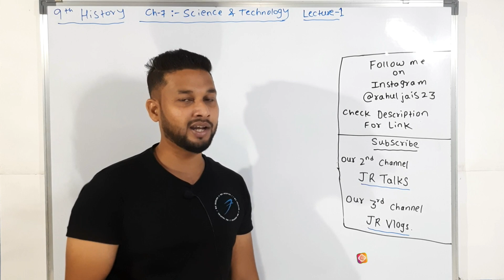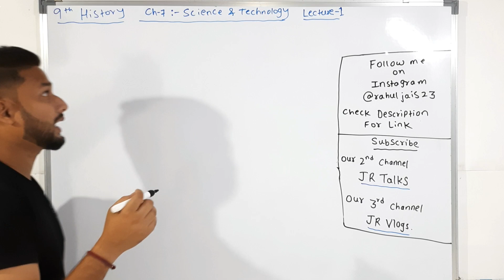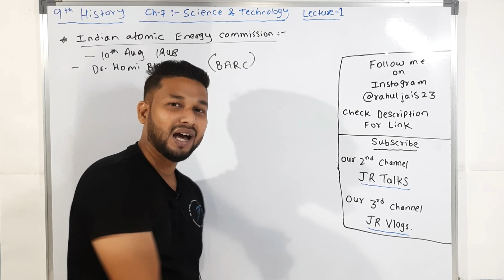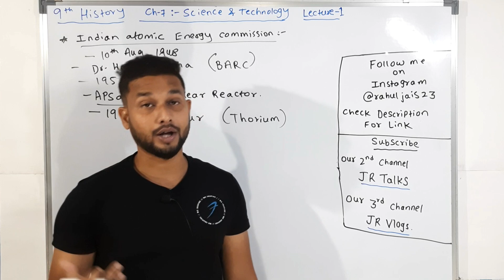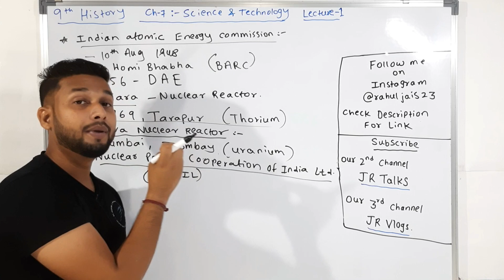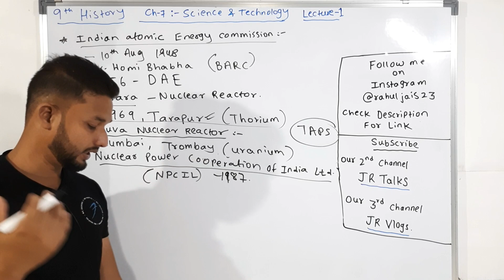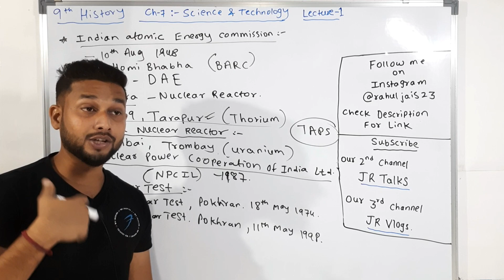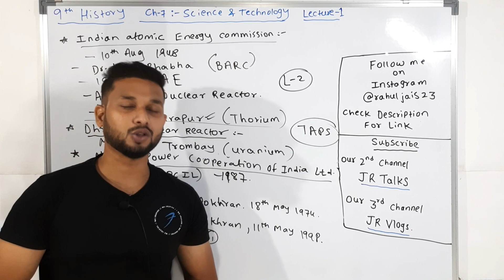9th History | Chapter 7 | Science & Technology | Lecture 1 | maharashtra board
Hi Everyone.
In this video You will get the lecture videos of 9th History chapter 7 Science and Technology lecture 1 by Rahul sir Maharashtra board.